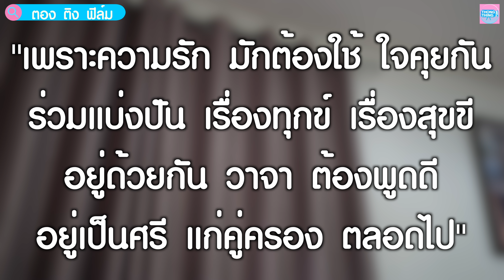น้ำมนต์ทิพย์ ความดีเอาชนะทุกสิ่ง I หนังสั้น ตองติงฟิล์ม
เพราะความรัก มักต้องใช้ ใจคุยกัน
ร่วมแบ่งปัน เรื่องทุกข์ เรื่องสุขขี
อยู่ด้วยกัน วาจา ต้องพูดดี
อยู่เป็นศรี ครองคู่กัน ตลอดไป